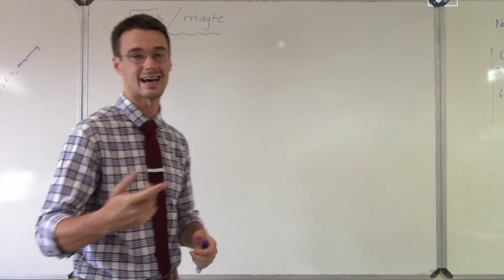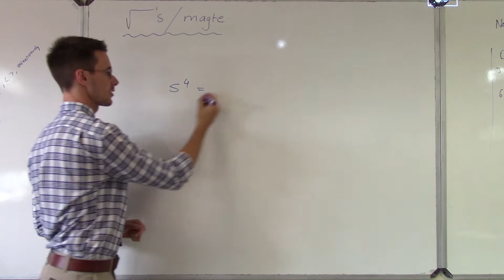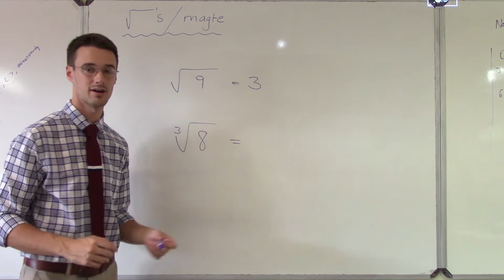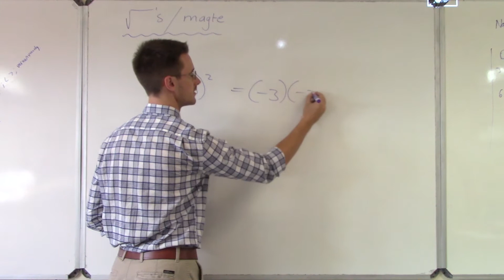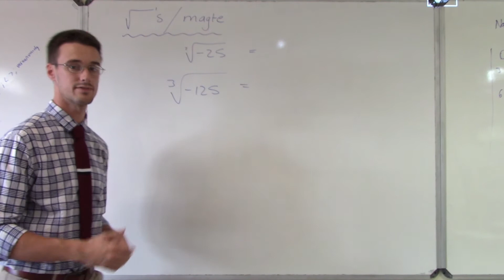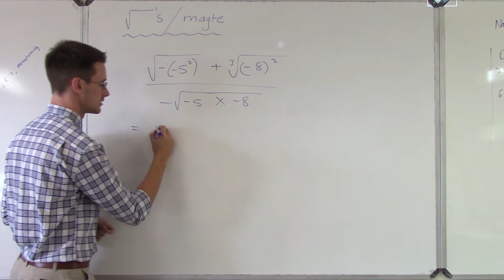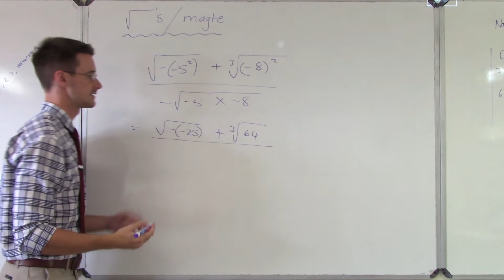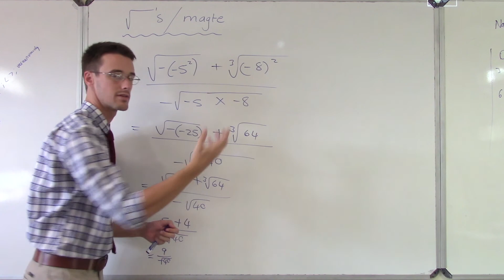Wortels en magte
Hoe om ingewikkelde wortels en magte somme te doen